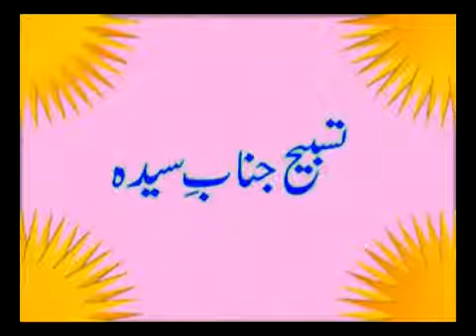TASBEEH E FATIMA ZAHRA S.A - MAULANA SADIK HASAN SAHAB